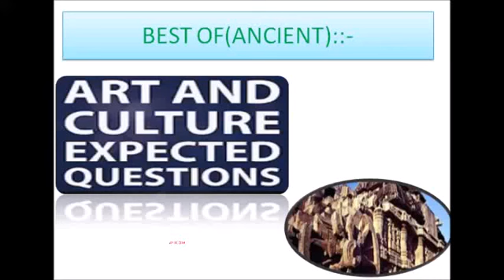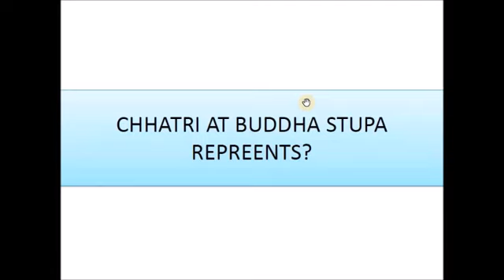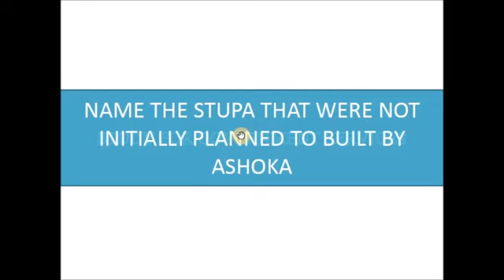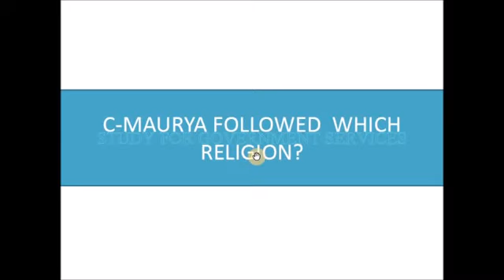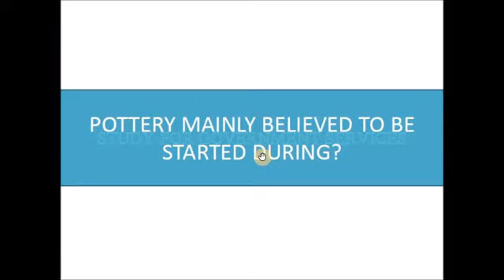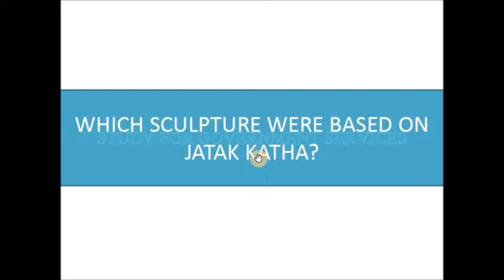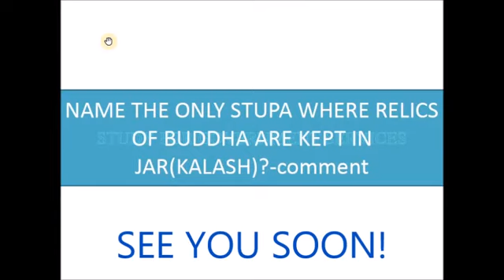JPSC MAINS PAPER 3 OBJECTIVE ANCIENT HISTORY ((JPSC))-MODEL SET-TEST SERIES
JPSC MAINS PAPER 3 OBJECTIVE ANCIENT HISTORY ((JPSC))...

झारखण्ड  दरोगा-2020.. 7th..JPSC-2020..पिछले सालो का प्रशन्न ..,..मॉडल टेस्ट PAPER...महत्वपूर्ण प्रशन्न .. आदिJSSC-2019JSSC-2015JSSC-2014JSSC-2012JPSC-2020JHARKHAND DAROGA-2020..JSSC-CGL-2019/2020BPSC/BSSC/UKPSC/UPPCS/RPSC/UPSC/SSC/RAILWAY/STATE EXAMS ETC